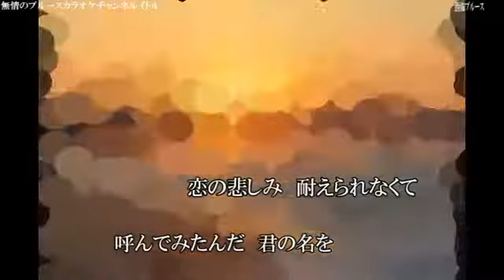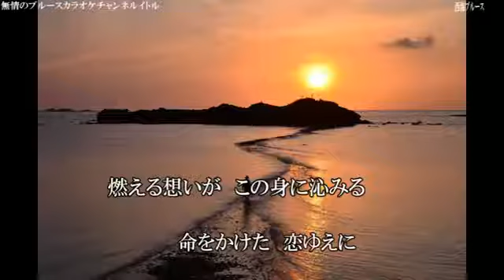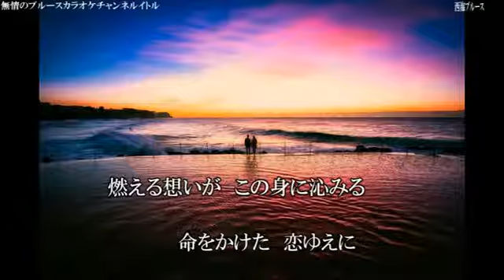「西海ブルース」 内山田洋とクールファイブ coverブルース無情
作詞／永田喜子／作曲／尾形よしやす／歌手／内山田洋とクールファイブ／曲名／「西海ブルース」唄って見ました宜しければお聴き下さませ